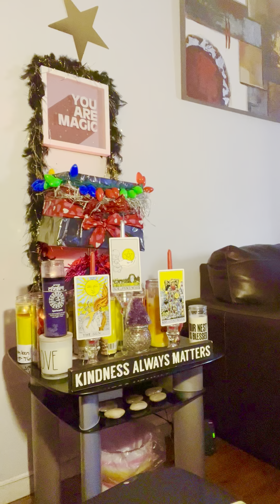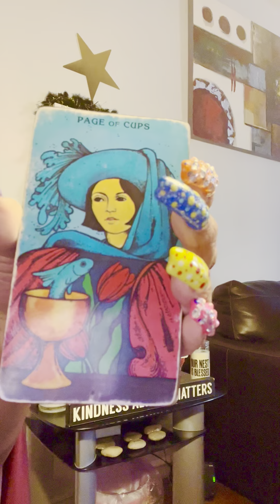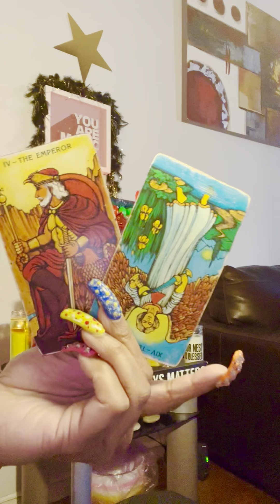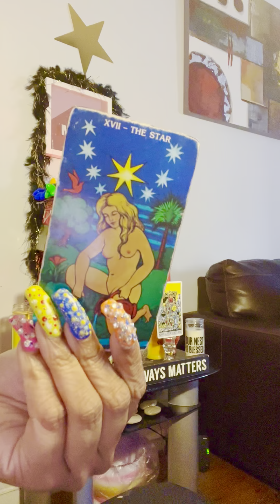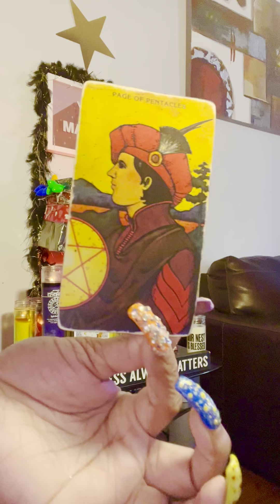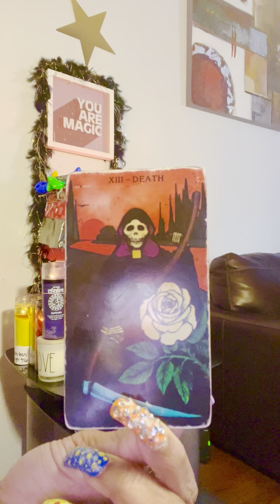sNake 🐍 eNERGY IS at a All tiMe higH‼️